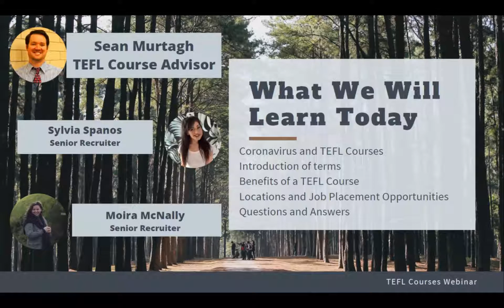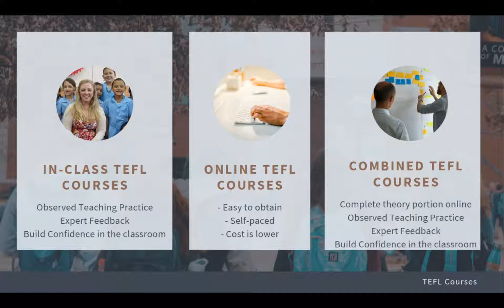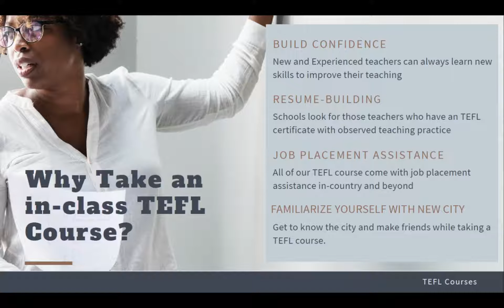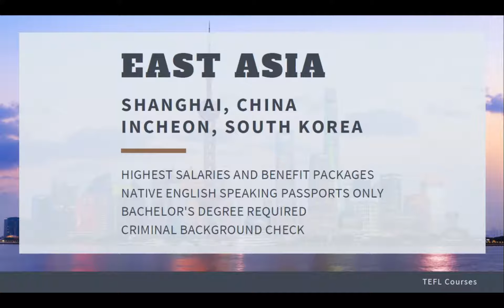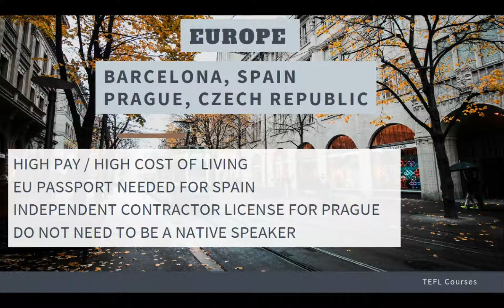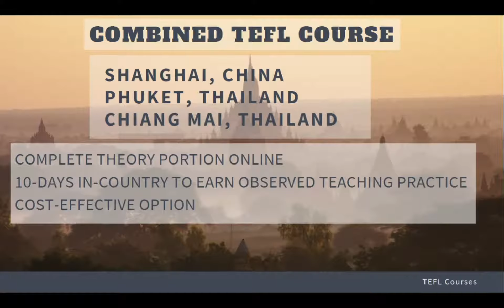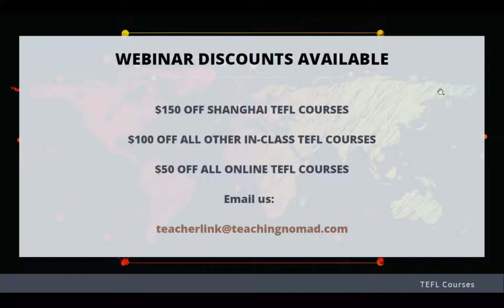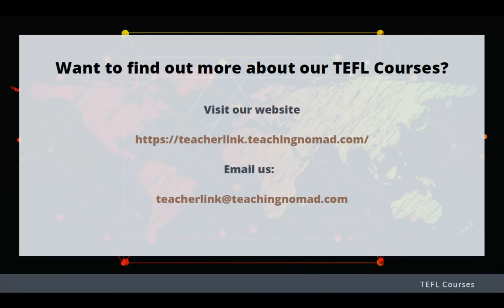TEFL Course Webinar - 3.19.2020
Learn about all of our TEFL course options as well as information about teaching English in each country.